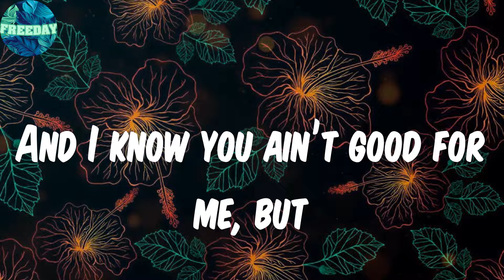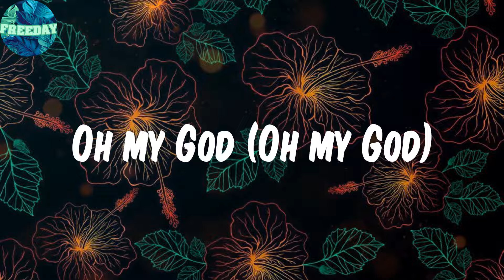𝑪𝒂𝒌𝒆 (𝑳𝒚𝒓𝒊𝒄𝒔) - 𝑺æ𝒌𝒚𝒊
Lyrics:
You say that you love me
I know that you don’t
How many lines, a nigga got to rhyme
To make a dime, gimme more than a hope
And I ain’t got no hoes
Left em all in the past (Past)
And I know you ain’t good for me, but
Shit you bad (Bad)
Ok, uh
Please don't question investments
My intellects been, a bit a mess since
You crossed my eyes, and rock my tees
Cupid got a hunnid round drum
And a nigga on the run, cock squeeze
(Pop, Pop) Please just leave me be
Couple more hits, Switch up
Please don’t leave
Adam need Eve
And I don’t need Z’s
Open up yo legs and a nigga gone eat (Eat)
I ain’t got no questions (Questions, questions)
But a nigga got erections, wait
When we fuckin’ that’s the best debate
We
Got something that they can’t see
Grade A, what they can’t be
Yeah we livin' on a wave
While they hatin’ on the low
Got us kickin’ on a high
While they fishin’ for the flows
My God
Round 4, she want mo’
My God
Heaven sent, you don’t my God
And the way a nigga groove
Got her shakin’ to the tunes
No breath say
Oh my God (Oh Oh Oh my God)
No breath say
We